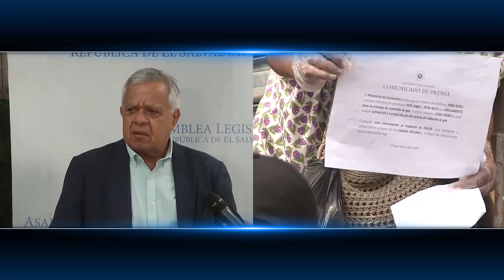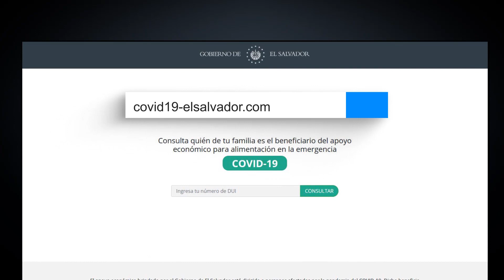Diputados reaccionan a señalamientos del ministro de trabajo sobre aglomeraciones de ayer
Diputados reaccionan ante los duros señalamientos que hizo el Ministro de Trabajo hacia algunos partidos políticos de estar, supuestamente, detrás de los hechos que ocurrieron ayer en las afueras de los CENADE.